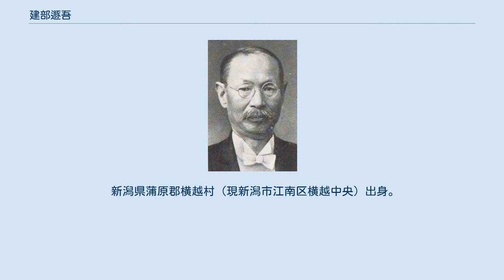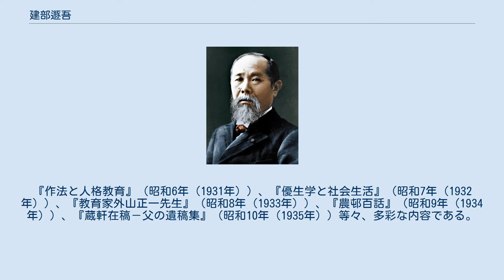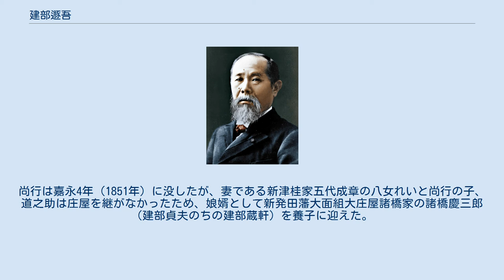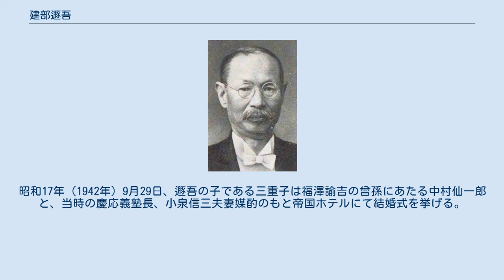建部遯吾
建部 遯吾（たけべ とんご、明治4年3月21日（1871年5月10日） - 昭和20年（1945年）2月18日）は、社会学者、東京帝国大学教授、政治家。
 新潟県蒲原郡横越村（現新潟市江南区横越中央）出身。
1896年帝国大学文科大学哲学科卒。
翌年から講師として母校の社会学講座を担当、1898年ヨーロッパ留学、留学中1900年助教授に任ぜられ、1901年帰国してただちに東京帝大教授。
帝大社会学講座の初代担当教授として長く建部時代を築いた。
1922年退官。
1913年日本社会学院（学会）を創設、主宰した。
オーギュスト・コントに依拠した総合的社会学を講じた。
対露強硬論を唱えた。
その後、衆議院議員をへて1938年貴族院議員。
 社会学はフランスのオーギュスト・コント、イギリスのハーバート・スペンサーらが19世紀前半に確立した比較的新しい学問で、日本には明治10年代、アーネスト・フェノロサや外山正一によって紹介された。
建部遯吾はそれを受けて研究を進め、コントの実証主義哲学の学説に東洋哲学儒学の精神を加味して、日本における最初の社会学体系を樹立した。
そして彼の社会学は、コント社会学に拠るとはいえ、単なる祖述に終ってはいなかった。
彼の独自性を反映した社会学を特徴づけているのは、実践性であった。
膨大な体系であってもその背後に実践的な意欲・試みが反映されていた。
 そのことは例えばアダム・スミスの「国富論」やカール・マルクスの「資本論」に接すれば理解されるのだという。
そして見逃してはならないことは、“治国平天下”という儒学精神と“日本の国家を如何にすべきか”という理念がその体系を貫いており、しかもその体系的展開が非常に雄大な規模を誇っていて、しかも理論的であった。
松本潤一郎によれば、日本の社会学の基礎を築いたばかりでなく、建部社会学は国際的にも20世紀初頭の社会学の代表的一形式であると認められ、大道安次郎によれば、本書こそは明治時代における日本社会学会にひとつのエポックをつくったといえるということである。
 遯吾の活躍は、大学での教育と著術だけにとどまらない。
明治36年（1903年）、研究・教育の便宜を図って、大学に文科系初の社会学研究室を設置。
大正2年（1913年）には、京都大学の米田庄太郎とともに全国的な学会「日本社会学院」を創設して、機関誌「日本社会学年報」を発行。
遯吾は、自身とは異なる自由主義的傾向の強い米田らともよく協力し、その主張を快く受け入れて、社会学の普及、向上に貢献した。
 こうした遯吾の業績は広く海外にも認められ、アメリカやイタリアの社会学士院会員や大正5年（1916年）万国社会学学士院正会員に、大正12年（1923年）には同副院長に選ばれるなど、世界に通じる国際的な社会学者としての、揺ぎない地位を得るまでに至ったのである。
そして日本社会学に建部時代をもたらした。
 遯吾は、東大で社会学を講じ学生の指導に励む一方、各種原稿の執筆にも精を出した。
新潟新聞を通じて郷土の青年を鼓舞激励した『静観余録』（明治40年（1907年））、日露戦争後の軽薄な風潮を戒めた詔書にわかりやすい解説を加えた『戊辰詔書衍義』（明治41年（1908年））、教育制度調査のため再度訪れた西欧諸国の現状を記した『世界列国の大勢』（大正2年（1913年））、 各国の実情を参考に日本の教育の改善点・方法を示した『教育行政研究』（大正3年（1914年））、教育・宗教等教化行政についての学説を世界に先んじて樹立しようと試みた『教政学』（大正10年（1921年））、行政の簡素化・金力政治の根絶など現在にも通じる問題を挙げて変革を迫る『政治改革』（大正10年（1921年））。
 「著述は学者の生命」と言い切る遯吾の著作は、このほかにも数多い。
遯吾は社会学者として多くの論文・著書を残すとともに、東京大学の講壇に終始せず、時論家でもあり、政治家でもあり、また詩人でもあった。
 遯吾は時論家としての活躍も目覚しく、特にポーツマス条約が締結されようとした段階の明治38年（1905年）、日露戦争後の民衆は戦争の勝利に酔ってポーツマス条約に不満を表明。
遯吾も同僚の博士らと「日露条約批准拒否」の意見書を明治天皇に奉呈した。
事態を重く見た政府の対応として、文部大臣久...